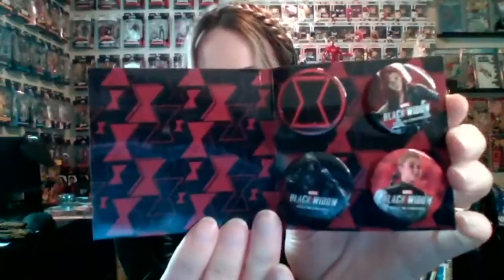Marvel's Black Widow Movie Review and Easter Eggs Discussion (Feat. Michelle Waffle-Otero)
Black Widow is finally here! And to celebrate, we sit down with Michelle Waffle-Otero to discuss the movie in great detail, what it was like to attend the premiere in LA, and our thoughts on Scarlett Johansson and the rest of the cast! Make sure to follow Michelle on Instagram @meshellwaffleo